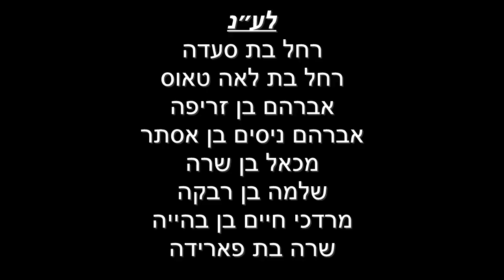דף היומי מסכת נזיר דף סב עם הרב עזרא קצין | ה׳תשפ״ג